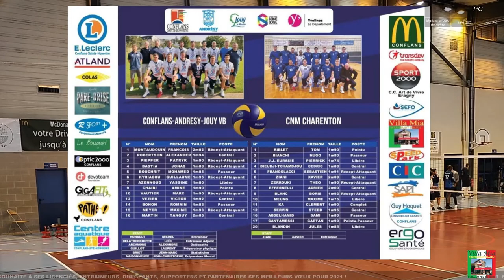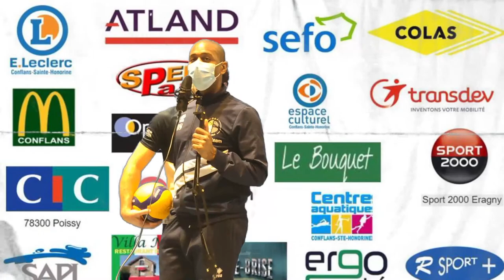Championnat de France Elite CAJVB / CHARENTON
Championnat de France ELITE Volley-Ball